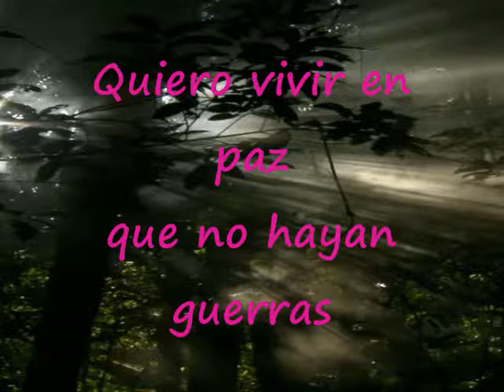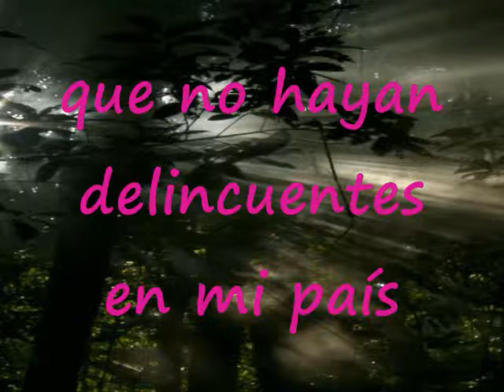Quiero Vivir En Paz Pista